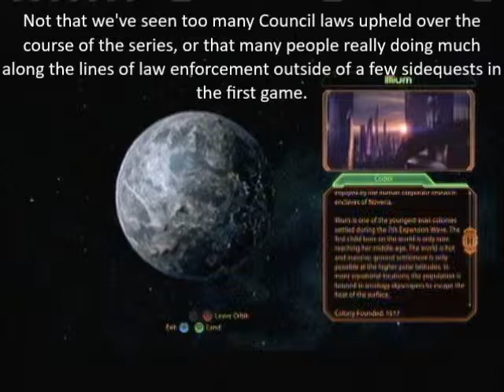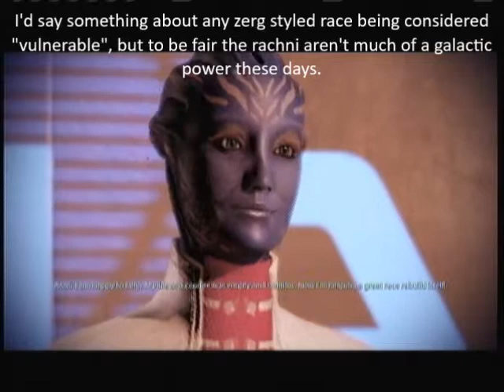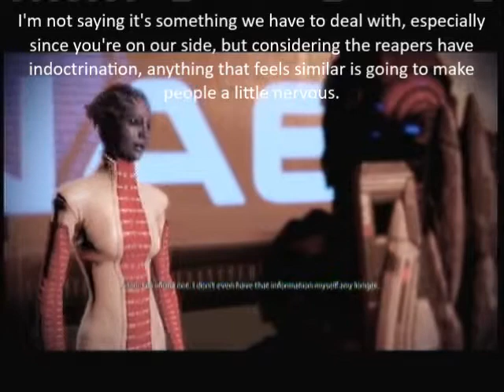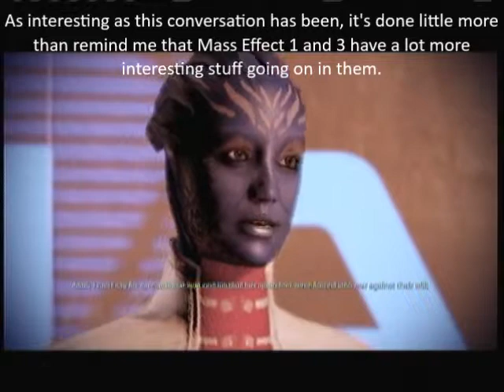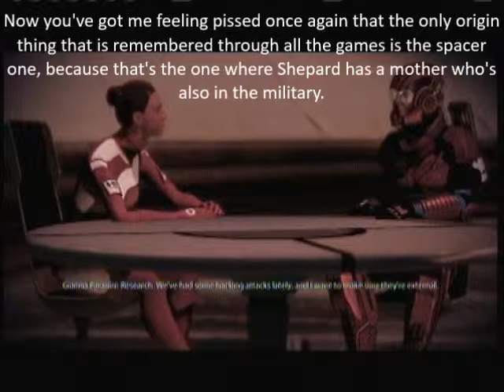Let's Play Mass Effect 2 Part 30